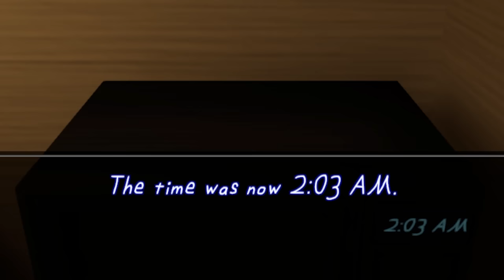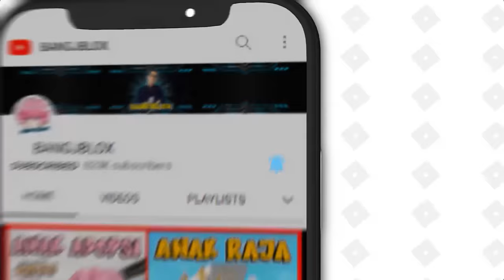ATUN & MOMON HARUS BERTAHAN SELAMA 5 MENIT DARI MANUSIA JENDELA !!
ATUN & MOMON HARUS BERTAHAN SELAMA 5 MENIT DARI MANUSIA JENDELA !! Feat  @MOOMOO ​

Game : The Man From Window